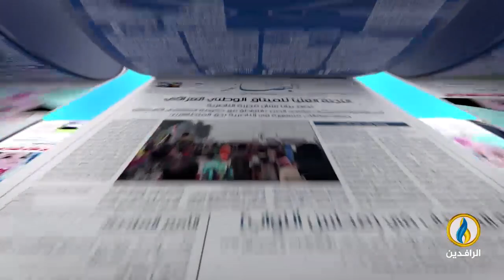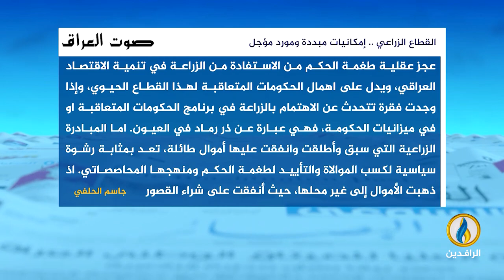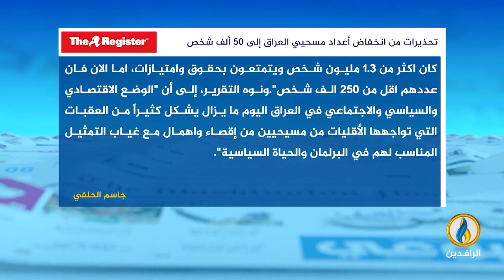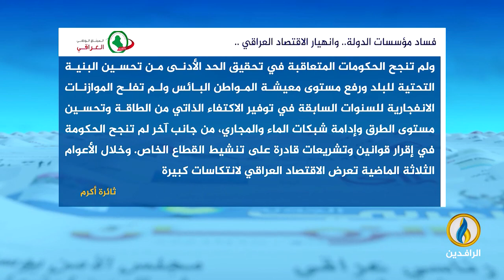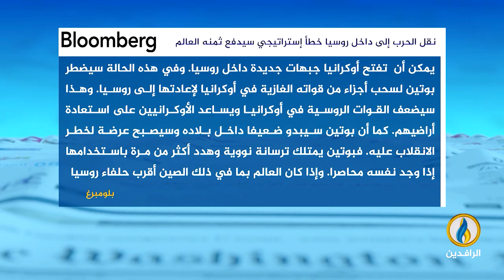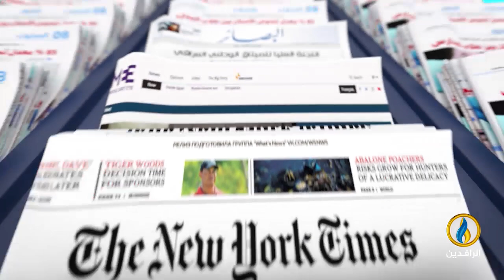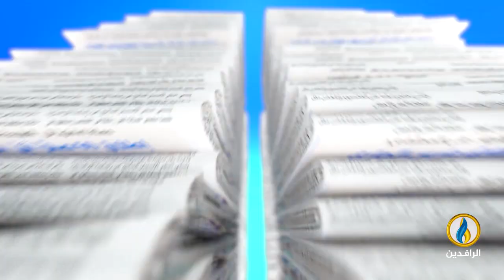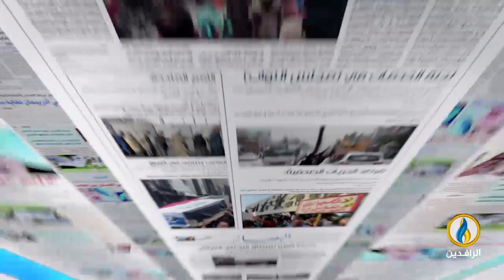صدى_الأقلام | 28- 5- 2023